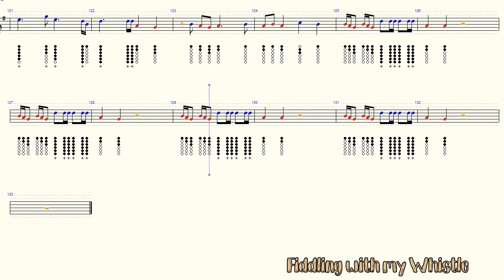Who Do You Love - The Chainsmokers & 5 Seconds of Summer - Tin Whistle - Play Along Tab Tutorial